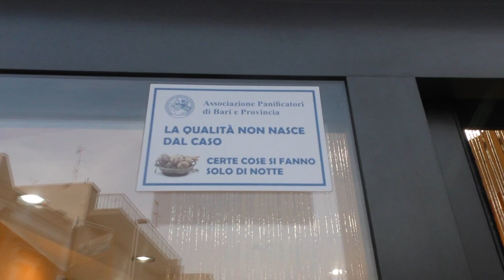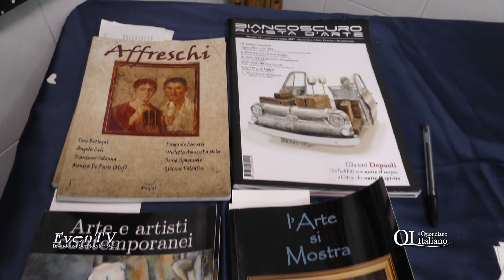Cardoncello on the road, Ruvo: il pane per la scarpetta lo portiamo noi